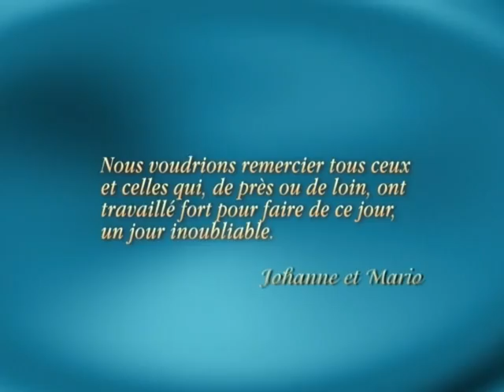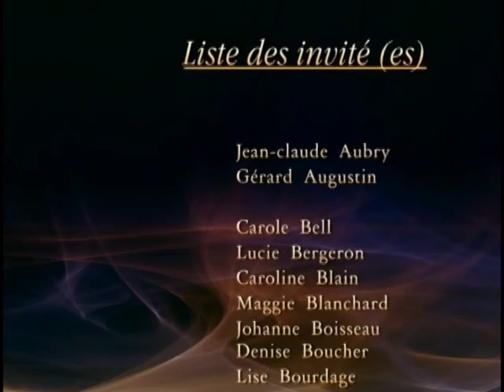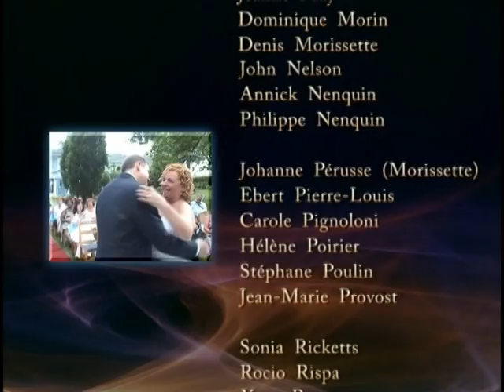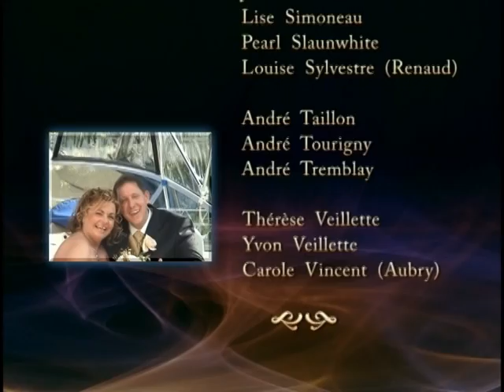Les crédits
Le générique de toute les personnes qui ont organiser le mariage de Johanne et Mario Gélinas